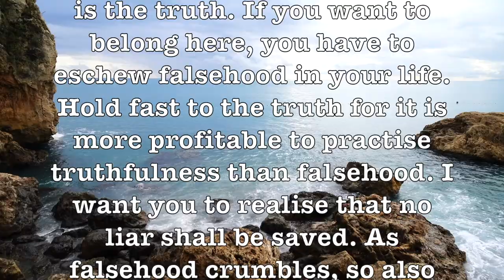One Minute With Olumba Olumba Obu